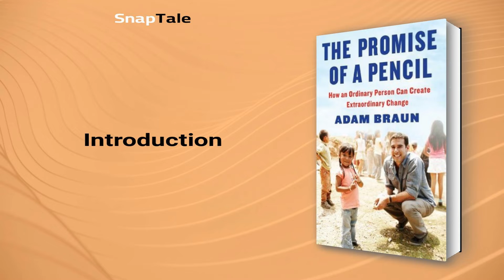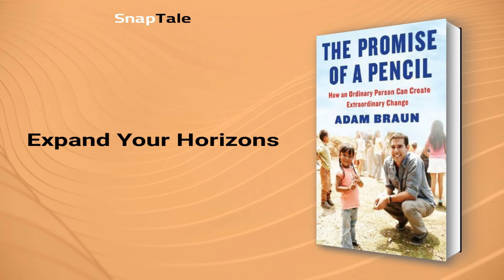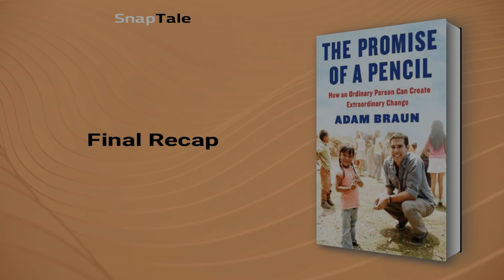The Promise of a Pencil by Adam Braun: 9 Minute Summary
*BOOK SUMMARY*

TITLE - The Promise of a Pencil: How an Ordinary Person Can Create Extraordinary Change

AUTHOR - Adam Braun

DESCRIPTION:
📖 The Promise of a Pencil by Adam Braun is a riveting story of how he turned $25 into more than 200 schools around the world. He shares guiding steps anyone can follow to lead a successful and significant life by taking one clear step at a time, even starting with only $25.

TIMESTAMPS:
⌚ 00:00 Introduction
⌚ 01:04 Pursue Your Dreams
⌚ 01:47 Expand Your Horizons
⌚ 02:43 The Power of Intuition
⌚ 03:09 The Power of Small Steps
⌚ 04:00 The Power of Confidence
⌚ 04:36 Mastering Language for Success
⌚ 05:35 Inspiring Others to Join Your Cause
⌚ 06:34 The Power of Good Relationships
⌚ 07:18 Embracing Failure and Weakness
⌚ 07:59 Hard Decisions and the Pursuit of Dreams
⌚ 08:45 Final Recap